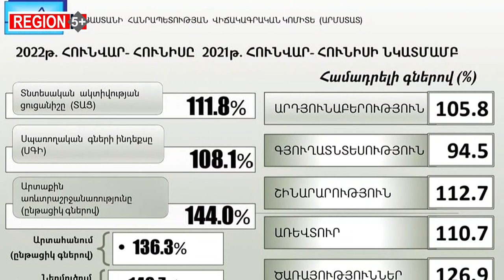Տնտեսական աճ, բայց սնանկացող գործարար ու գյուղացի. «Region 5+»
«Region 5+»-ի առանցքում տնտեսական մարտահրավերներն են: Ի՞նչ վնասներ են կրում տնտեսվարողները արտարժույթի կտրուկ տատանումների պատճառով, ինչու՞ չնայած տնտեսության երկնիշ աճին, Հայաստանում կյանքը թանկացել է, ինչո՞վ է պայմանավորված տարվա առաջին կիսամյակում գյուղատնտեսական համախառն արտադրանքի ծավալի նվազումը՝  5,5 տոկոսով: Եւ սա այն պարագայում, երբ  աշխարհում տեղի ունեցող վերջին զարգացումները ստիպեցին տարբեր երկրների վերանայել իրենց քաղաքականությունը, շեշտը դնել նախ և առաջ պարենային անվտանգության ապահովման վրա, զարգացման նոր հնարավորություններ ստեղծել հատկապես գյուղատնտեսության համար:
«Region 5+»-ի շրջանակներում փորձել ենք ենք տալ այս հարցերի պատասխանը.  տնտեսական խնդիրների շուրջ զրուցել ենք տնտեսագետների, այս շրջանում եվրոյի արժեզրկման պատճառով լուրջ խնդիրների առաջ կանգնած Վանաձորի «Գլորիա» ընկերության ներկայացուցիչների հետ:
Անդրադարձել ենք այս օրերին մթերման լուրջ դժվարութունների առաջ կանգնած խաղողագործների առաջ քաշած խնդրին:
Թողարկման շրջանակներում անդրադարձել ենք նաեւ երկրորդ քաղաքում  տնտեսության կարևոր ճյուղերից մեկի՝ շինարարության ցածր տեմպերին: